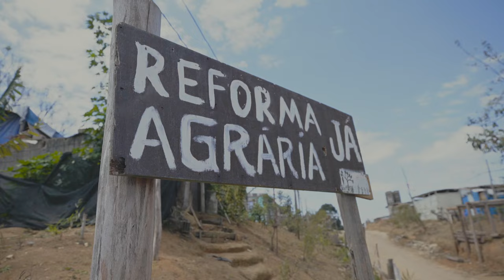TRAILER Olhar de Cícera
FICHA TÉCNICA

Culturalistas Produções Artísticas

Elenco
Cícera Alves Bezerra
Aparecido Barbosa Sarmento
Wilson Aparecido Lopes
Cintia Teixeira Zaparoci
Marcia Regina Rodrigues
Maria Raimunda de Jesus Santos
Maria Clarice das Chagas
Thalita Silva Carvalho
Antônia Maria da Silva Duarte
Arivaldo Costa Paraiso (Ari)
Luiz Mendonça dos Santos (Jamaica)
Sueli Alves Moreira de Oliveira
Julia Costa Machado
Maria da Graça Jesus Santos
Juliano Takechi Fujita
Cicero Olimpio Batista da Silva
Maria de Lurdes Nascimento
Marcondes Gomes da Silva
Eliane de J.O. Santos

Sr Luis (em memória)

Direção geral: Melina Soulz

Direção prévia: Felipe Ferracioli

Roteiro: Denise Domingos
Assistente de roteiro: Marcela Servano

Pesquisa prévia: Elen Moraes, Felipe Ferracioli, Leticia Fernandes, Marcela Servano, Melina Soulz, Natã Romualdo, Otavio Pupo.

Direção de fotografia: Otavio Pupo

Cinegrafistas: Otavio Pupo
                         Natã Romualdo
Operador de drone: Acauã Fonseca
Assistentes de fotografia: Carla Caroline
                                              Ingrid Novak

Designer Gráfico: Rubens Ishara e Vicka Suarez

Montagem: Elen Marques

Assistente de montagem: Letícia Fernandes

Colorista e Pós Produção: Maria Cesarotti
Mixagem e Masterização: Pier Valencise

Técnicos de som: Pier Valencise
                                Miguel Monori (2019)
                                Carol Floria (2019)

Produção Executiva e Direção de produção:  Melina Soulz

Coordenação de produção: Tatiana Bittar

Produção: Zé Luiz Grillo

Assistente de produção: Marcela Servano

Trilha Original: Pele Preta Estúdio

Semente
(Tita Reis)
Voz: Izzy Gordon
Violão, contrabaixo, surdo, tamborim: Renato Gama
Roadie: Marcelinho Henrique
Técnico de estúdio: Kauê Gama
Produzido por: Renato Gama e Ronaldo Gama

Acalanto
(Renato Gama)
Vozes: Renato Gama
Congas: Renato Gama
Roadie: Marcelinho Henrique
Técnico de áudio: Kauê Gama

Infinito
(Renato Gama)
Violão e contrabaixo: Renato Gama
Percussão: Kauê Gama

Gênese
(Renato Gama)
Violão e contrabaixo: Ronaldo Gama
Percussão: Renato Gama
Programação: Kauê Gama

Analista: Gabriela Gonzalez Tavares

Assessoria Contábil e Prestação de Contas: Claudia Viri
Assistente Financeiro: Juliane Miotto

Assessoria Jurídica: Cecília Lopes Santana

Legendagem: Deise Rodrigues
Intérprete de libras: Sarah Sorriso

Projeto realizado através do Edital Proac 2022

As filmagens foram realizadas no acampamento “Marielle Vive!” em 2019 e 2023.

Agradecimentos especiais ao Carlos Filipe Tavares por suas imagens do acampamento “Marielle Vive!”

Agradecimentos aos amigos e familiares:
Gilmar Ortiz de Souza, Terezinha Pinto, Larissa Ortiz,
Bernardo Rios de Melo Pupo, Fernanda Rios de Melo,
Helena Suarez Almeida, Priscila Kakazu, Bruna Milaré,
Cecília Engels, Itamar Dantas, Karla Botaro, Maíra Fregonezi,
Natalia Rocha, Felipe Marioto, Murilo Tenório, Cia Pé de Cana,
Elisio Lourenço de Torres (em memória),  Lane Lima,
Liah Derzi e Jose Grillo (em memória), Fernanda Aguiar Geraldo,
Edu Silva, Tita Reis, Izzy Gordon, Gabriella Gummersbach,
Ligéa de Mateo, Yan de Mateo Rodrigues,
Jorge de Mateo Rodrigues, Alice Violeta Souza Rodrigues,
Maria de Lourdes, Lucílio Jota, Dhara Lopes,
Gabriel Gomes, Fabio Jota, Rafael Santos,
Tatiana Santos, Meri Yokomizo

Agradecemos todo o apoio e confiança do Movimento dos Trabalhadores Rurais Sem Terra - MST

Com amor,
ao Remy e à Cora!

Seu Luis presente!
Marielle presente!